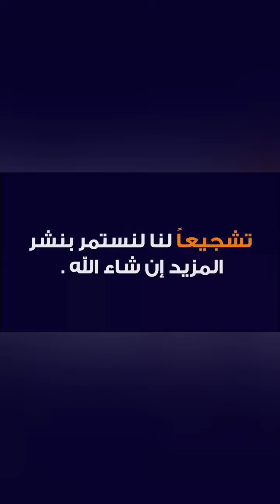اروع و اجمل مقاطع لاكوست الاواخر 2023 Top vidéo Lacoste 🐊